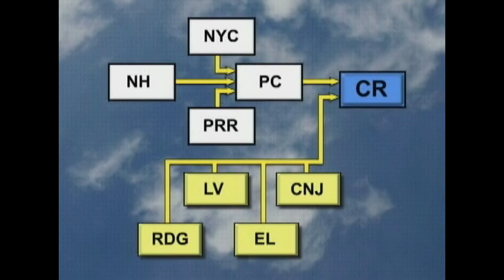Conrail Hall of Fame DVD-The Study of Conrail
This is the 1976 to 1997 story of the Consolidated Rail Corporation, widely known as Conrail. It was created from the bankrupt Penn Central and a number of other bankrupt northeastern roads in 1976. We bring the early years of rebuilding, and the later years of a successful operation, that surprised nearly everyone. Everyone that is except the committed employees and the leadership Conrail had during its four phases of existence. This was like a four act play -- with every element needed to make a great story that will be studied by business analysts and rail historians for years to come. The four principal phases of Conrail's existence each had a CEO from a different business background that helped forge Conrail into a valuable operation.

Our presentation includes many maps created especially for video to keep the viewer informed and to help paint the big picture.

Once the system was stabilized, Conrail started making a profit and they went public with shares of stock that repaid all the accumulated debt. By the late 1980s Conrail was now taken seriously. Fortunately, all this was carefully recorded for history.

This video has been created from the early movie filming and professional-format video material of three different rail historians each with their own talent and unique style. These are all visions you can no longer see along the rails of today. Conrail has since been divided and integrated into the Norfolk Southern and the CSX systems. Learn the plan that could have bolstered Conrail's future as a separate, large system -- but for a twist of fate. Our presentation includes many maps made especially for video to keep the viewer informed and to help paint the big picture.

We bring the former Pennsylvania Railroad's Pittsburg line, from Altoona to Cresson in 1988 to 1992, with all the intense action, grades and helpers. The line east of Altoona brings more action from the late 1980s and 1996. See a great mix of manifest freight and intermodal trains in many scenic locations. Then, don't miss the Harrisburg to Reading scenes on Conrail's former Reading Railroad line.

Consolidated Rail saved the northeastern railroad industry by lifting 6 bankrupt roads from an ash heap - albeit a colorful one - with lots of work and an identity of its own making.